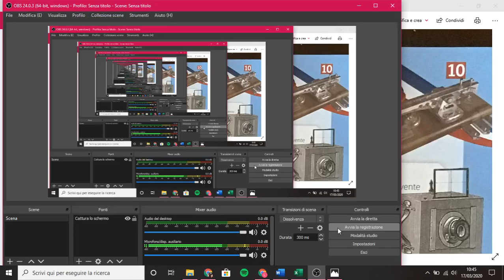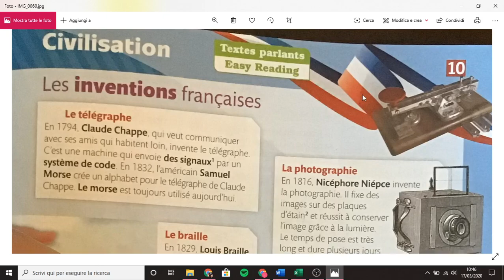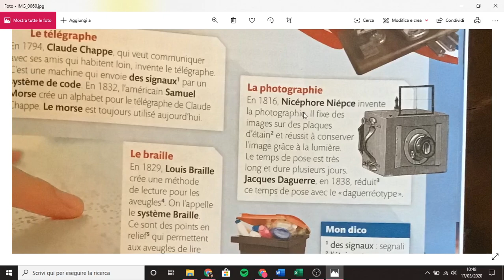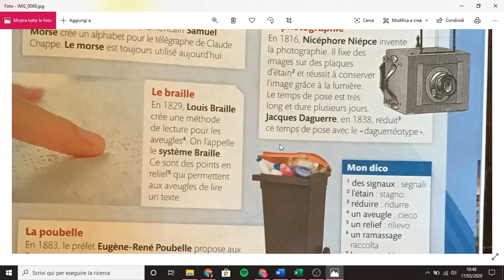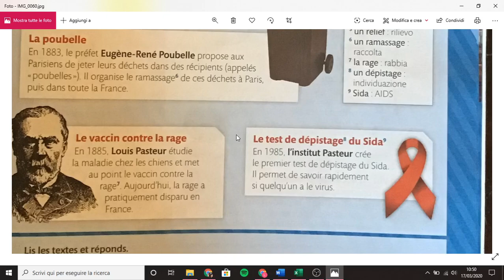Francese 3A e 3B Les inventions françaises Prof Traina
Ascoltate la lettura ed esercitatevi a leggere prima di registrarvi